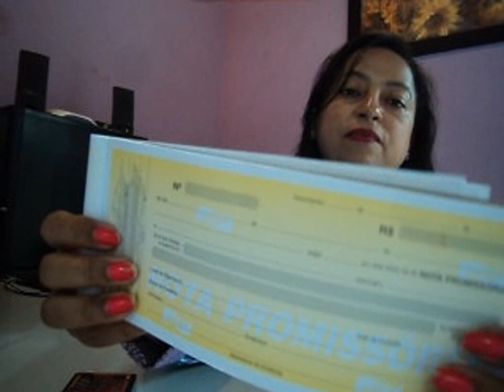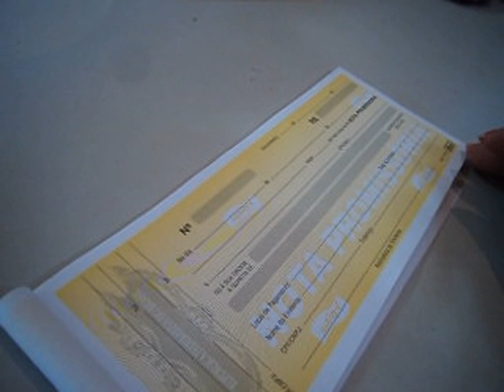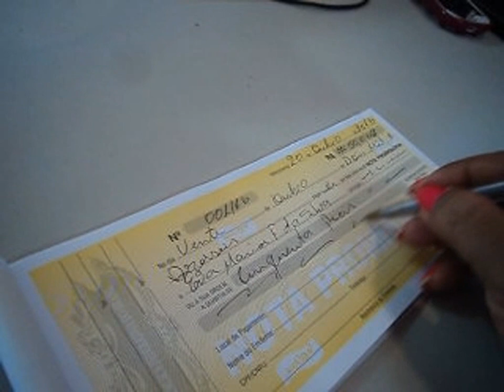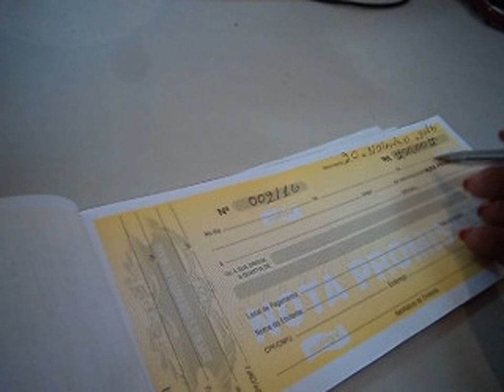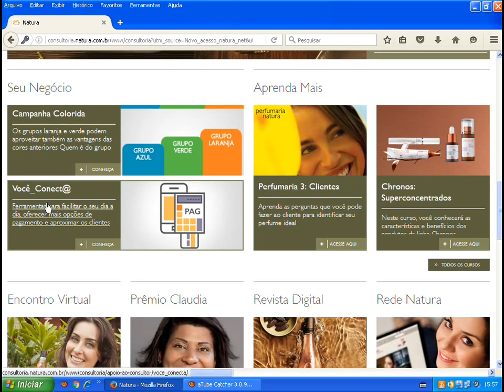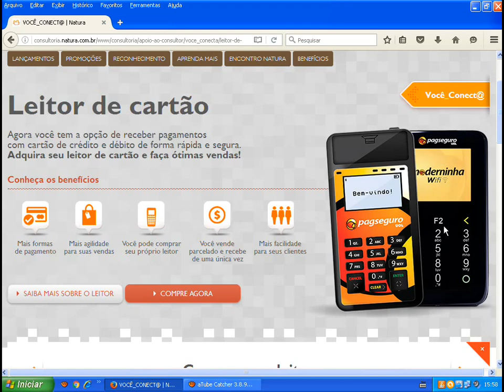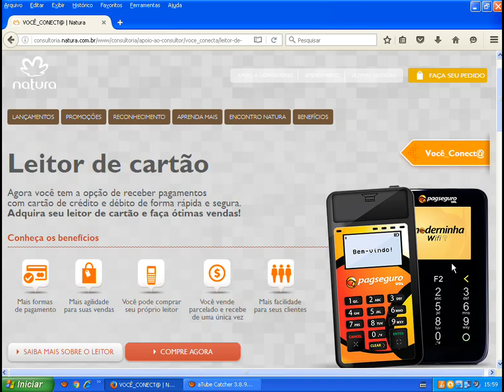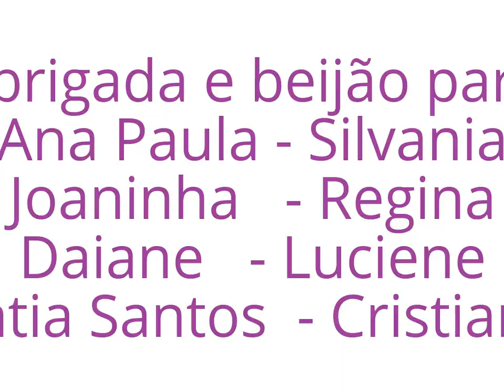Máquina de Cartão e nota promissória para Consultores iniciantes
Valor da Máquina Pag Seguro para Consultores da Natura 12 x R$ 19,90 Criei este vídeo com o Editor de vídeos do YouTube